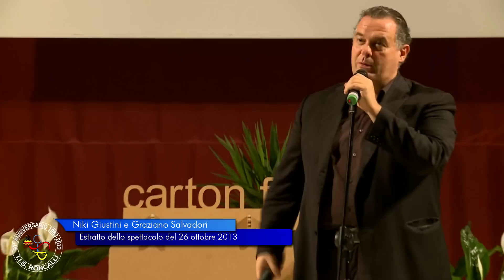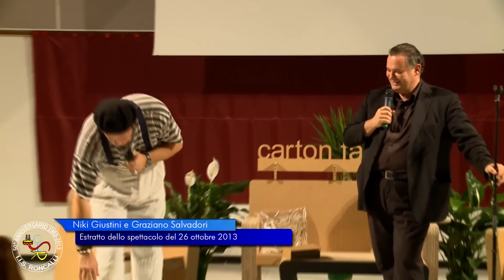Cabaret con Niki Giustini e Graziano Salvadori - 50° Anniversario IIS Roncalli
Registrato a Poggibonsi (SI) il 27/10/2013 in occasione del 50° Anniversario Istituto Roncalli